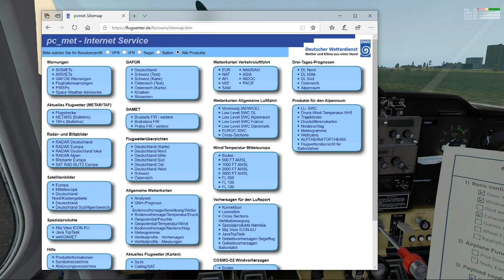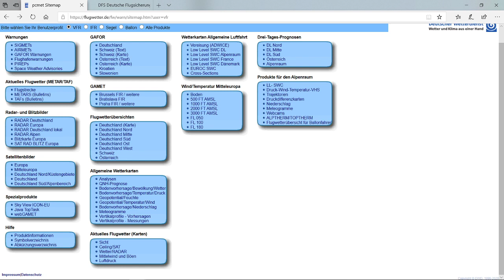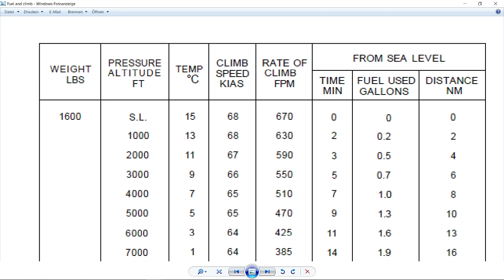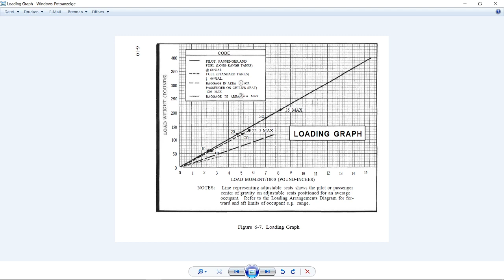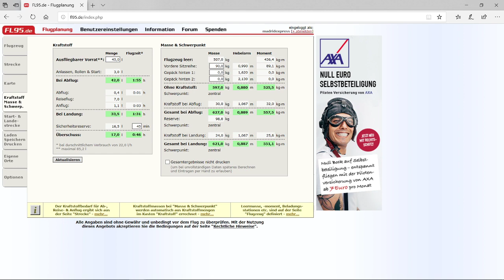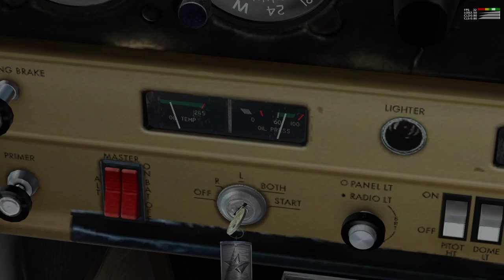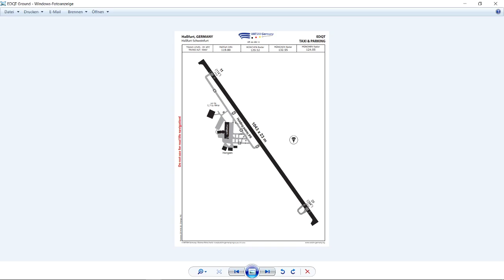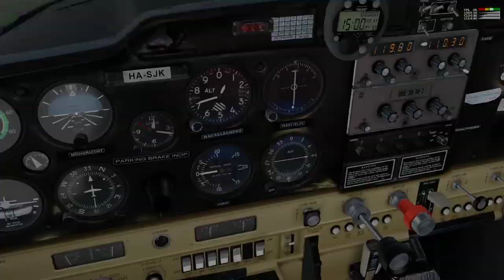X PLANE Flight Academy - Full VFR Flight Planning And X-Country Flight EDQH-EDQT (German)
This video shows you a full VFR flight planning and an X-Country flight from Herzogenaurach (EDQH) to Schweinfurt-Hassfurt (EDQT).